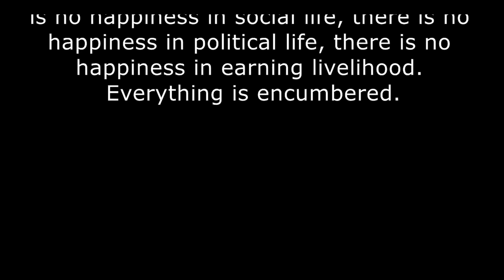Srila Prabhupada Drops of Nectar #14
Morning Walk -  San Francisco, 1968